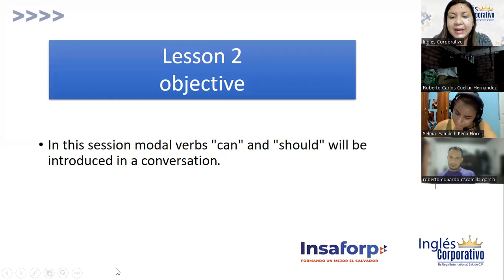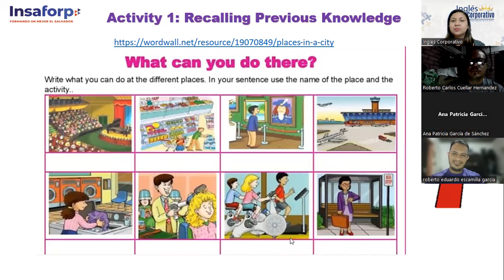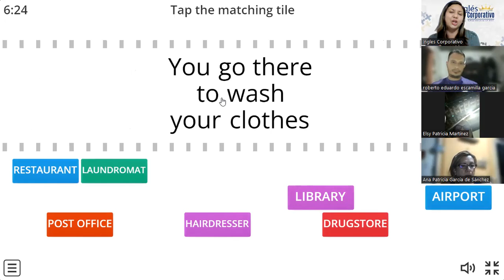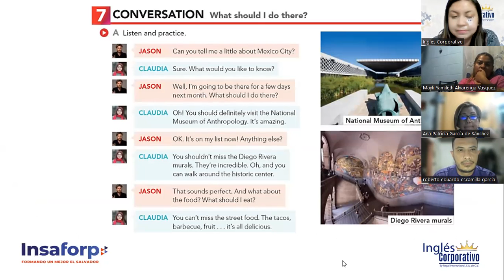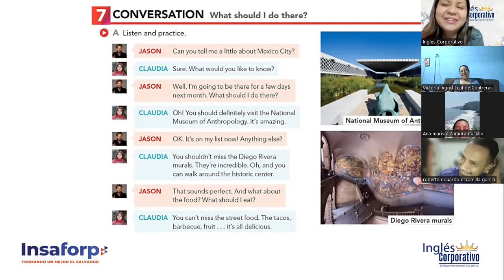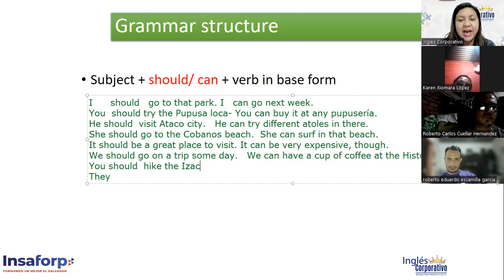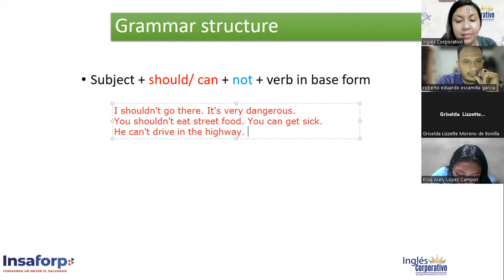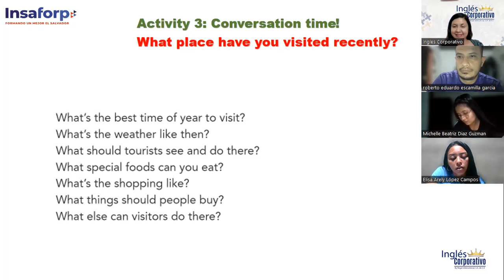3-02/03/23-FI-REGA-131 CHICAS-MODALS: SHOULD AND CAN